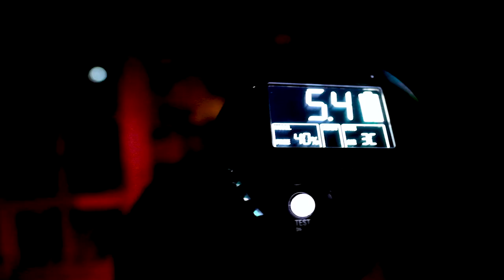Trouwen met Thomas | The Glass House | Urban Stoere trouwfotoshoot in een kas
De laatste jaren is het maken van trouwfoto's op een industriële locatie helemaal hot en is menige fabriek en bouwval gebruikt als contrasterende fotoshoot locatie. Bij Kars & Sabine had ik een hele bijzondere fotolocatie als plaats om te shooten. Het feest was in een grote oude vervallen kas.
In de avond kon ik een oude achteringang mooi omtoveren tot een bijzondere en unieke plek voor een gave foto in het donker.

Bruidsparen van Trouwen met Thomas. die zijn niet bang in het donker.